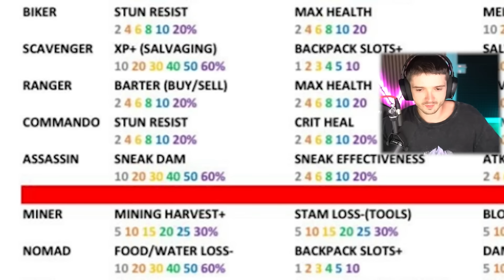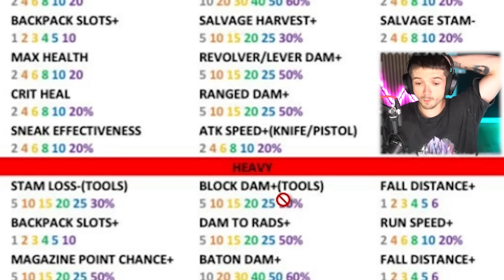NEJLEPŠÍ OBLEČENÍ VE HŘE! | 7 Days to Die #15